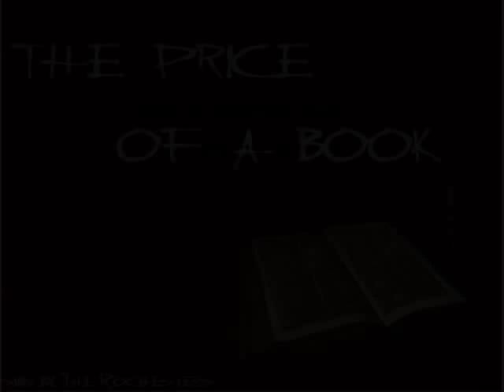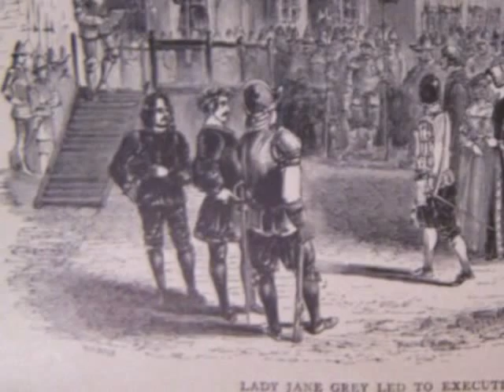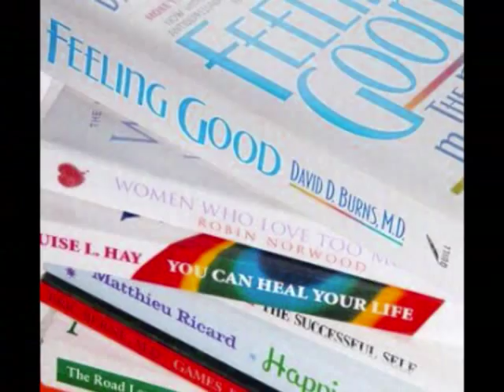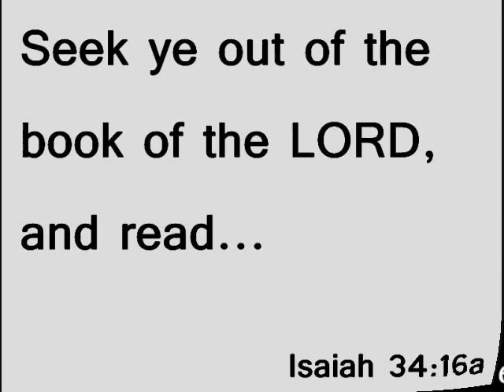The Price of a Book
VIEWERS DISCRETION IS ADVISED:there are images that may be too graphic for young viewers to watch ! It is sung by the Rochesters. Song is about what people went through in the past just to read the Bible, and how we have the freedom to do so today ...most images from: Foxe's Book of Martyrs. Enjoy the video!